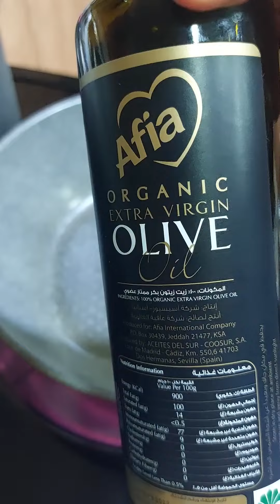Simple Tuna Pizza using Spring rolls